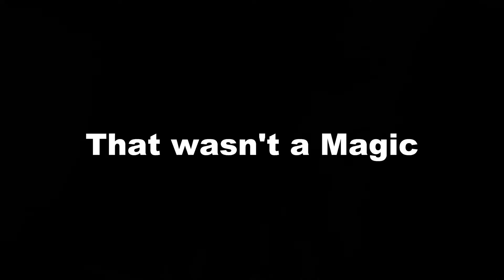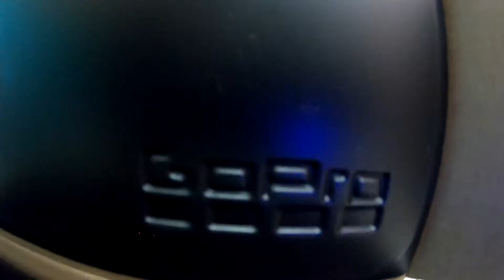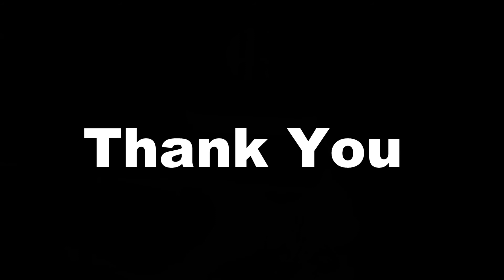GOPRO Sent me a Camera | Thank You GOPRO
Gopro sent me a hero 5 camera

About Me:
Long story short, I am a Entertainer, who is much more into long distance road trips and loves to record them.

Cameras:
Gopro Hero 5
SJCAM SJ5000

Microphone:
GoPro Mic Adapter

Tank Bag: